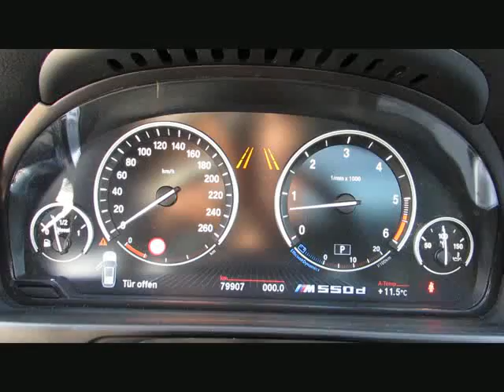BMW M550d xDr MSport+20z ACC LED B&O+DAB Sit von BAYERN-CAR-GERSTMAYR GmbH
BMW M550d xDr MSport+20z ACC LED B&amp;O+DAB Sitzbelüft. von BAYERN-CAR-GERSTMAYR GmbH mit 79.900km weitere Informationen und Fahrzeuge